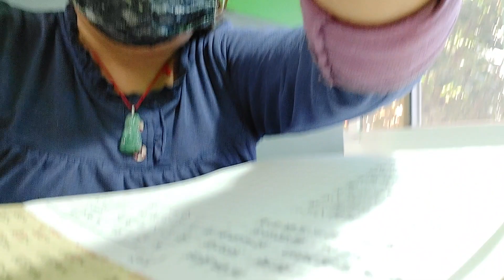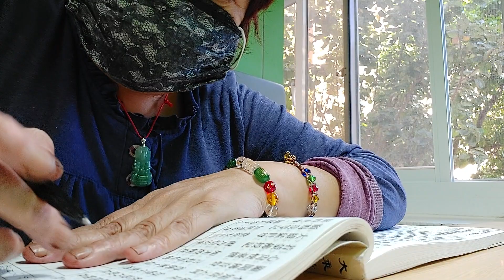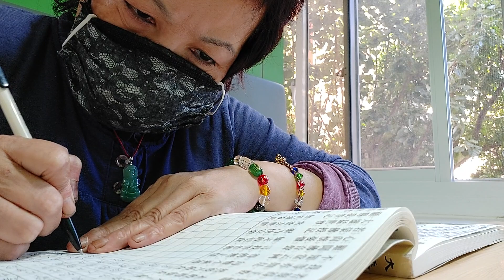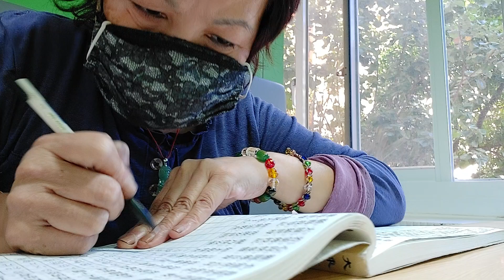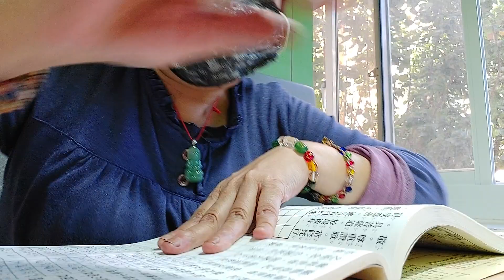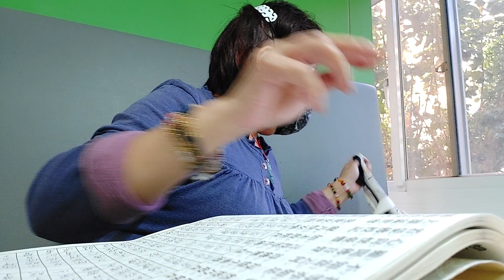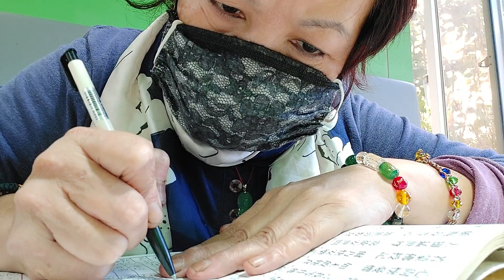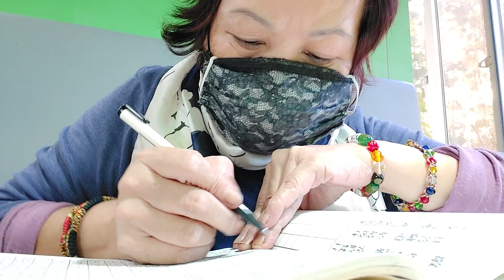2022虎111年9月26日 農9月1日 星期一